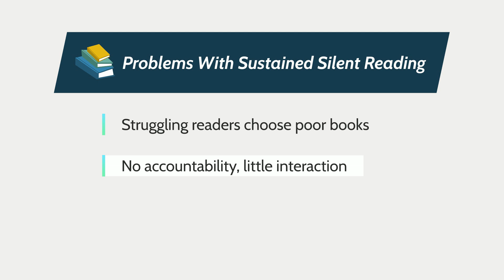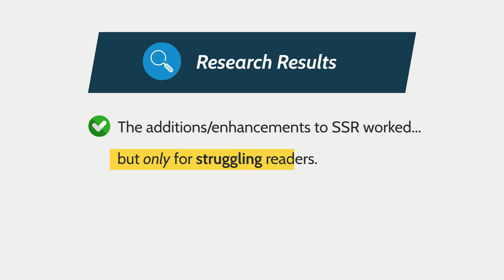January 2024 Reading Research Recap: How Effective Are Additions to Independent Silent Reading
Dr. Neena Saha covers a new meta-analysis that points out key additions to independent silent reading (also known as sustained silent reading) that are helpful for struggling readers, including one unexpected result they found!

Timestamps:
0:11 Introduction to the research
1:05 Problems with sustained silent reading and potential enhancements
1:45 Are the additions effective?
2:16 Research Results
2:39 What are the practical implications for your classroom?

Research Citation:
Merke, S., Ganushchak, L., & van Steensel, R. (2023). Effects of additions to independent silent reading on students’ reading proficiency, motivation, and behavior: Results of a meta-analysis. Educational Research Review, 100572.